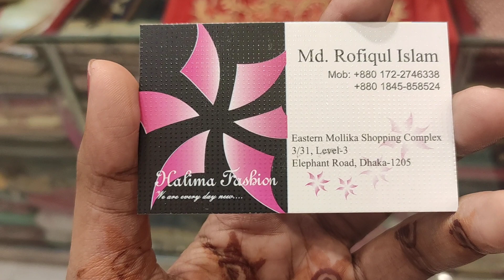৮ থেকে ১২/১৩ বছরের মেয়েদের গারারা ড্রেস | latest design gaara 3 piece | HELP TALK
৮ থেকে ১২/১৩ বছরের মেয়েদের গারারা ড্রেস | latest design gaara 3 piece | HELP TALK